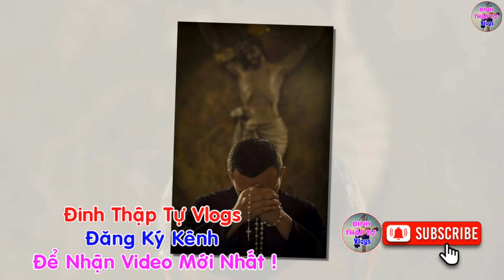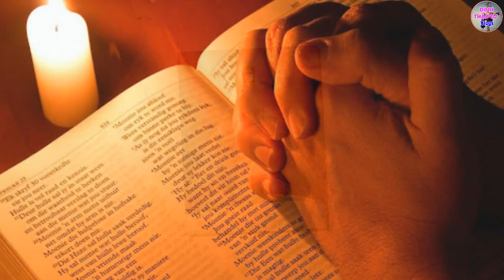Bất Ngờ 1 Linh Mục Phải Hoàn Tục Vì Coi Thường Đời Sống Cầu Nguyện - Xin Cầu Nguyện!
★  Đừng quên Subcribes 💟 Like 👍 và Ấn chuông 🔔 thông báo để không bỏ lỡ video mới từ kênh Đinh Thập Tự Vlogs, để ủng hộ Kênh và cũng là động lực để chúng con làm nhiều video hay hơn để phục vụ mọi người.
💖→Nếu quý cộng đoàn yêu thích kênh, có thể DONATE Nhóm Đinh Thập Tự chúng con 1 LY CAFE qua địa chỉ